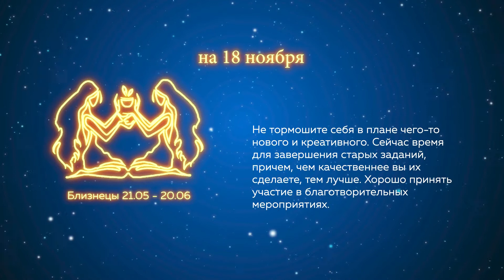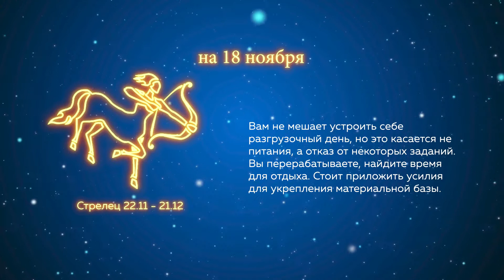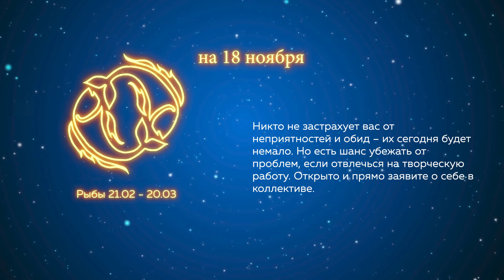Гороскоп на 18.11.2021 г.